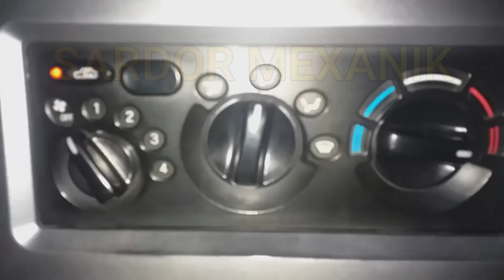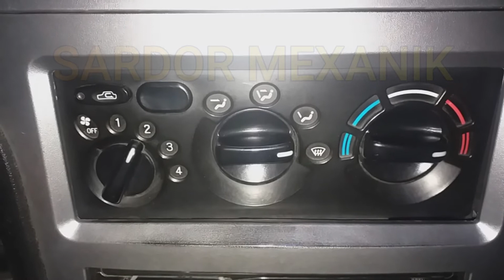Mashina matori qizib ketsa nima qilish kerak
Hurmatli obunachilar YouTubeda  ushbu kanalni yangi ochdik shuning uchun qo'llab quvvatlaysizlar degan umiddamiz OBUNA bo'ling va LIKE  tugmachasini bosishni ham unutmang .

KANALIMIZ YANGI SIZLARDAN ILTIMOS  QO'LLAB QUVVATLAB YUBORASIZLAR!!!
OBUNA BO'LISHNI VA DO'STLARNI HAM TAKLIF ETISHNI UNUTMANG!!!